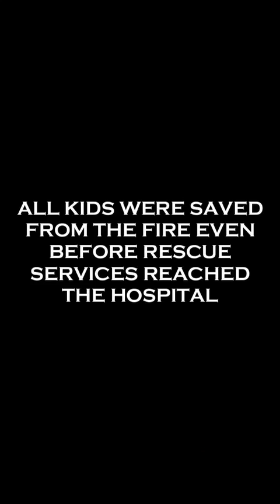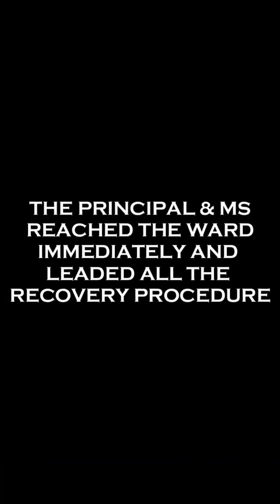Sahiwal Hospital incident... Shame on Corrupt Govt.